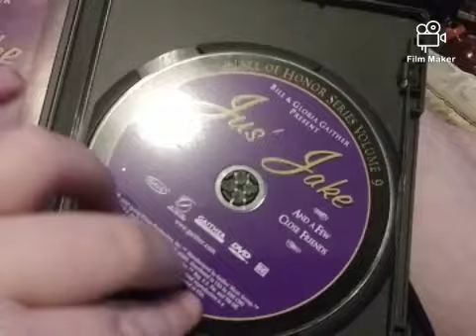Opening To Jus' Jake And A Few Close Friends 1995 DVD